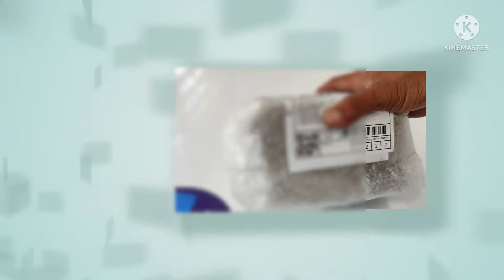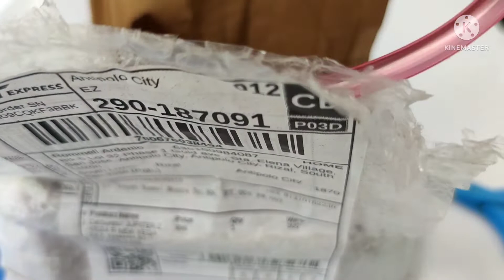Naghahanap ka ba ng Stock Carb para sa Yamaha x1? i-unbox natin itong carb na galing Indonesia..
yamaha x1 stock carb